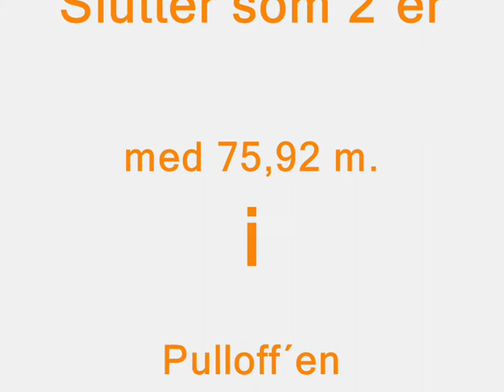Agri King 1270 - Frank Skov - Night Powerpull